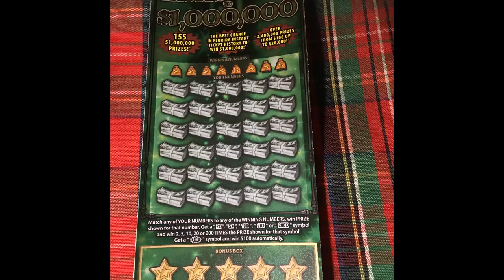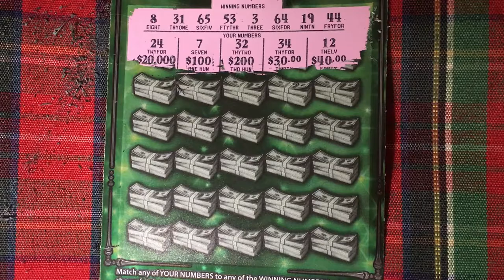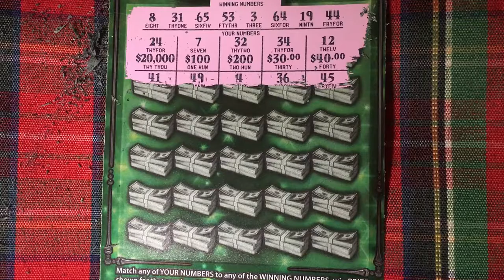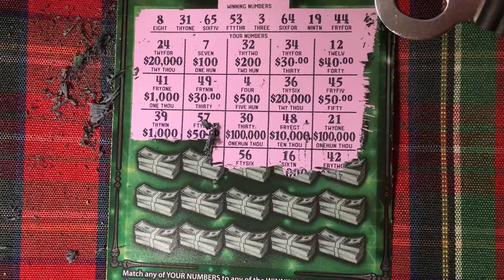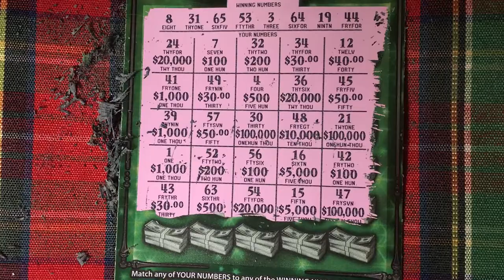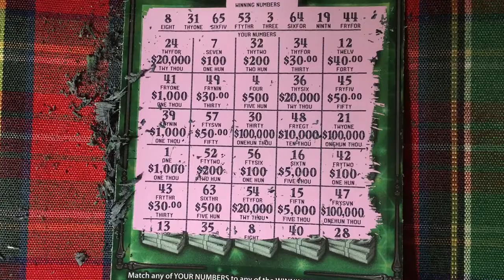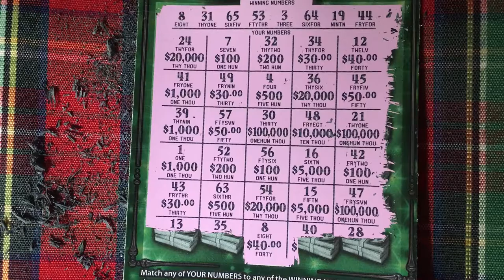Florida Fastest Road Triple Zero! A little love back from this ticket.